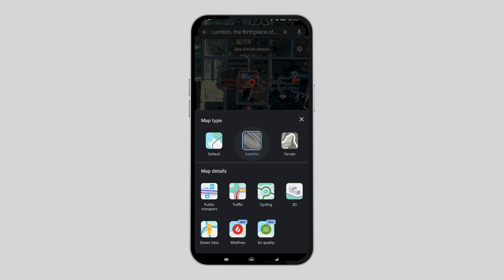How To Find Elevation On Google Maps App (Step-by-Step Guide)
Ever wondered about the elevation of a place you're visiting or planning to visit? In 2024, finding elevation on the Google Maps app has never been easier, and this detailed video guide is here to show you how. Whether you're a hiker planning your next trek, a cyclist mapping out a route, or just curious about the topography of different areas, this tutorial will help you unlock a useful aspect of Google Maps.

What this video covers:

- A straightforward, step-by-step walkthrough on how to find elevation data on the Google Maps app.
- Understanding the elevation feature in Google Maps and how it can be useful for various outdoor activities.
- Tips on interpreting and utilizing elevation data for planning trips, hikes, or outdoor adventures.
- Navigation tips and tricks within the Google Maps app to enhance your user experience.
- Additional features of Google Maps that can be combined with elevation data for comprehensive trip planning.

Equip yourself with the knowledge to explore elevation information right at your fingertips. If you're asking, 'How can I find elevation on Google Maps App in 2024?' - this video is your essential guide.